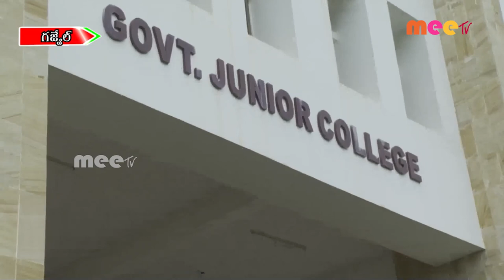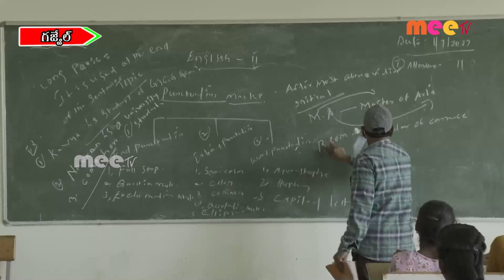విద్యాహబ్‌ ll ll గజ్వేల్ ll MEETV NEWS